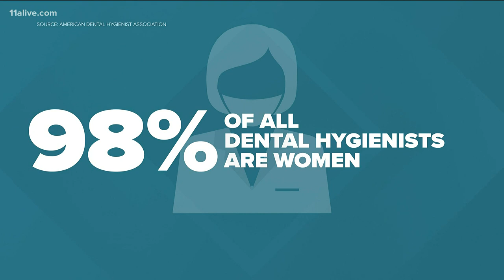Numbers show unemployment impacting more women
It's the first time women have been hit with a double digit unemployment rate since they began reporting data by gender in 1948, according to the Washington Post